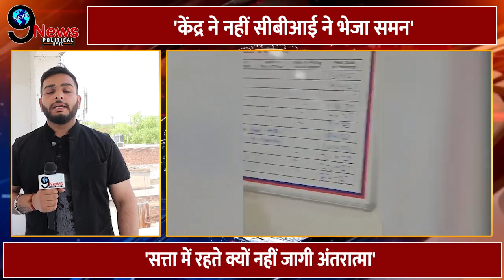सत्यपाल मालिक के भाजपा पर खुलासे के बाद जान को है ख़तरा ?